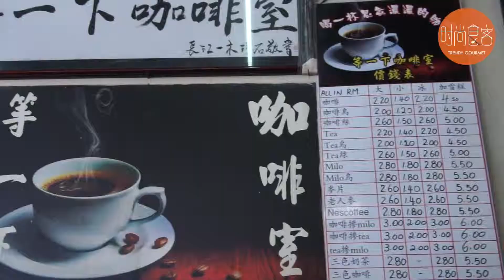等一下咖啡室 @ Tanjung Sepat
Kopi Kaki 们！你有喝过必须“等一下:hand:🏻”的【等一下咖啡:coffee:】吗？:stuck_out_tongue_closed_eyes: 来到这里就记得找位子耐心等待，轮到你时，老板自动会问你要什么？不然，即使你把他拦下，或跑到茶水间下单，他都只能一句：不好意思，等一下！

城市人生活步伐太快了吧！趁着周末不妨带家人一起到丹绒士拔 (Tanjung Sepat) 让自己缓冲一下 “喝杯茶吃个包”:yum:。Tanjung Sepat 距离吉隆坡一小时左右车程的一个小渔村。

来到丹绒士拔就一定要去【等一下咖啡室】喝一杯有名的等一下咖啡搭配一份烤面包。这里的咖啡前者可以喝到咖啡的甘香，后者则是香浓，想要特别一点可以来一杯《雪糕咖啡》咖啡冰上盖了一球雪糕感觉很透心凉:blush:！

在这里叹咖啡:coffee:，食客可以自己外带食物到咖啡室，但吃完记得自己清理干净:smile:。“等一下”可以让步调放缓心情放松，即使等多几下也无妨，在悠哉的小村里入乡随俗，才是旅游的意义:smile:。

等一下咖啡室（建兴茶餐室）
地址：402, Jalan Besar, 42800, Tanjung Sepat. Selangor Darul Ehsan.
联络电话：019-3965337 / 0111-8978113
营业时间：星期三至五5:30am-约2pm；星期六至日 5:30am-约5pm；星期一休息；星期二不定期休息

Like 《時尚食客 Trendy Gourmet》以获得更多旅游、美食和免费促销资讯！